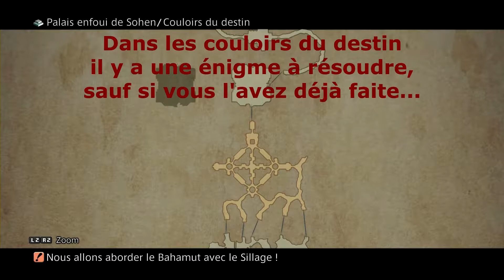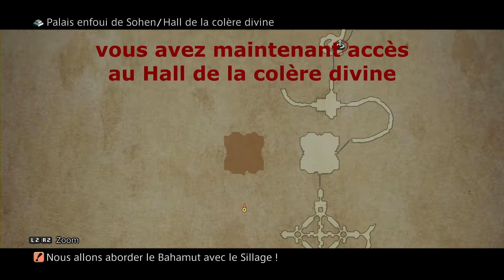Let's Play Final Fantasy XII The Zodiac Age (dragon infernal)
vidéo guide pour trouver et battre le dragon infernal, un boss annexe puissant et avec beaucoup de PV !